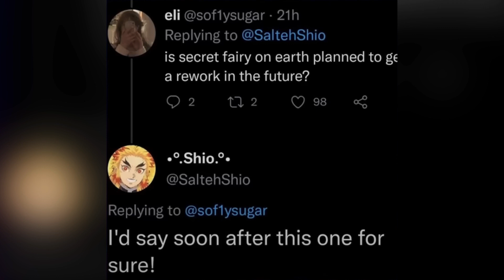SECRET FAIRY ON EARTH SKIRT *REWORK* Coming in SEPTEMBER?! | Royale High